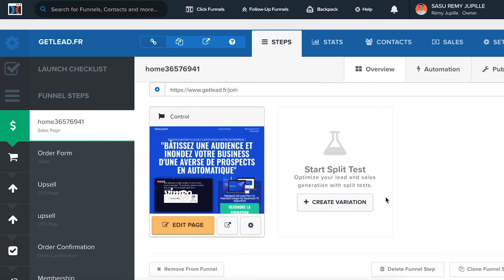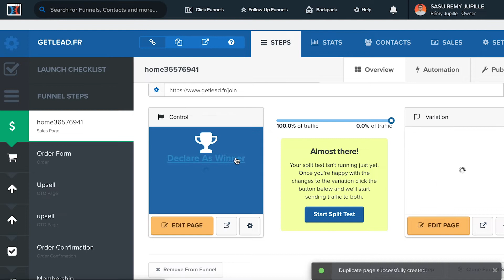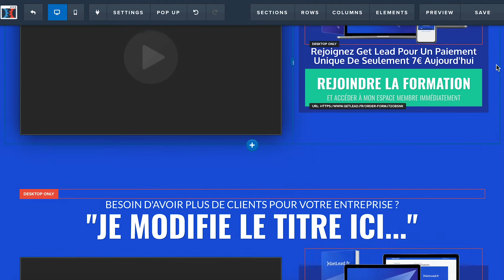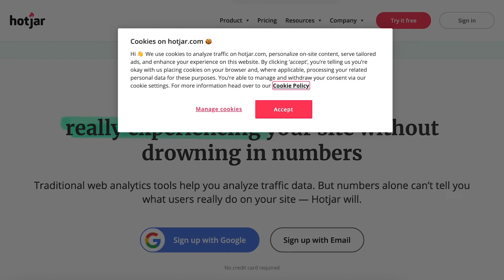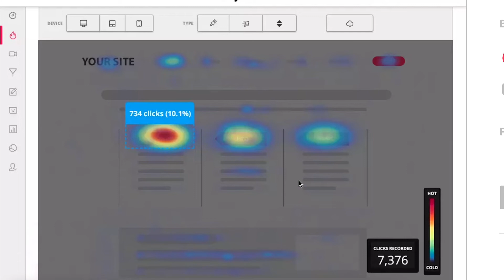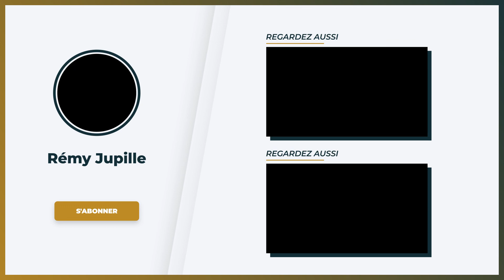AB testing c'est quoi ? (ESSENTIEL au business en ligne)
Découvrez le A/B testing : un outil essentiel pour vos Business en Ligne.

FORMATIONS ▬▬▬▬▬▬▬▬▬▬▬▬▬▬▬▬▬▬▬▬▬▬▬▬▬▬▬

MES OUTILS ▬▬▬▬▬▬▬▬▬▬▬▬▬▬▬▬▬▬▬▬▬▬▬▬▬▬▬▬

Une des astuces clés quand on se développe sur internet, c'est de faire des tests. En effet, on peut parfois rencontrer des obstacles sur notre parcours et on ne peut pas être sûr à 100% de ce que l'on met en place.

Mais quoi de plus parlant que les résultats pour comprendre d'où vient le problème ? L'A/B Testing permet d'effectuer différents tests en proposant une version A puis une version B à nos visiteurs pour comprendre ce qui fonctionne le mieux et ainsi optimiser les différentes pages de notre Tunnel de vente.

Il est primordial d'effectuer ses tests en modifiant différents éléments pour comprendre ce qui fonctionne et ce qui ne fonctionne pas. Cela permet de se concentrer directement sur les bons éléments pour être sûr, à terme, d'obtenir les résultats que l'on désir.

Je vous partage aujourd'hui dans cette vidéo concrètement comment mettre en place un A/B testing afin que vous vous puissiez optimiser vos tunnels de vente et ainsi atteindre de vrais résultats.

Partagez nous dans les commentaires ci-dessous vos avis ainsi que vos astuces pour optimiser vos tunnels de vente.

CHAPITRES
0:00 Introduction
1:09 A/B Testing, c'est quoi ?
5:36 Pourquoi mettre en place l'A/B Test ?
8:35 Exemple concret
14:52 Conclusion

AUTRES RESSOURCES  ▬▬▬▬▬▬▬▬▬▬▬▬▬▬▬▬▬▬▬▬